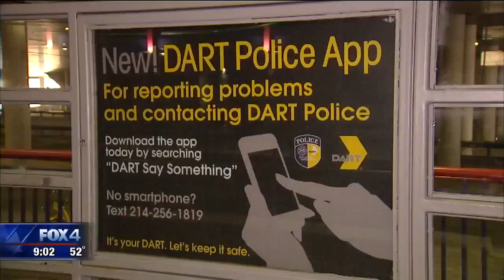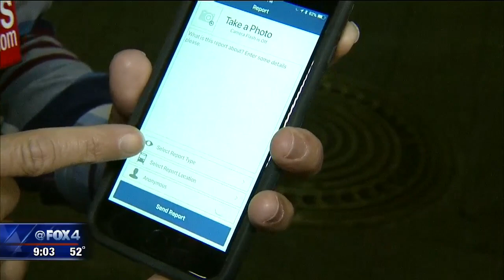DART unveils new app for passengers to report crimes